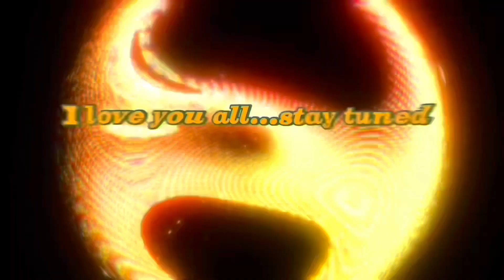A Super mini Vlog| Flea Market| Boba